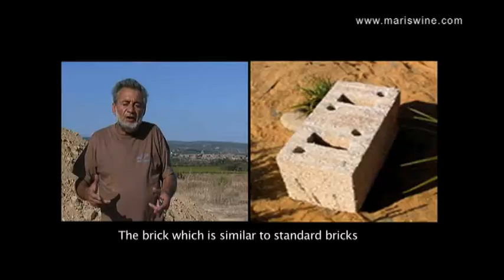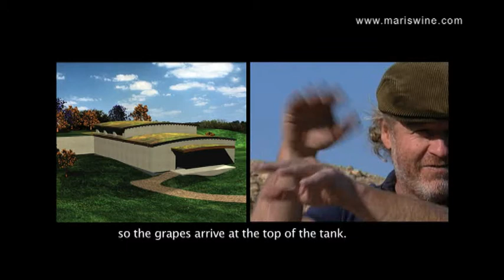VITICULTURE : Zero Co2 emission winery château Maris - 1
Robert Eden, vigneron et Jean Paul Robin, constructeur, nous présentent le site du futur chai zéro émission de CO2 du Château Maris à La Livinière dans le Minervois. Production